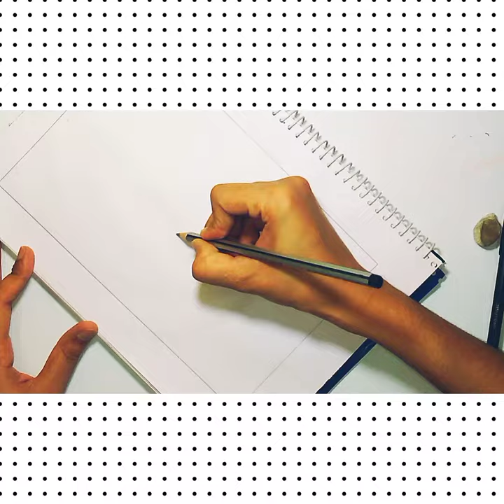how to draw a easy madhubani art/mithila painting/dancing peacock madhubani art/draw/for beginner